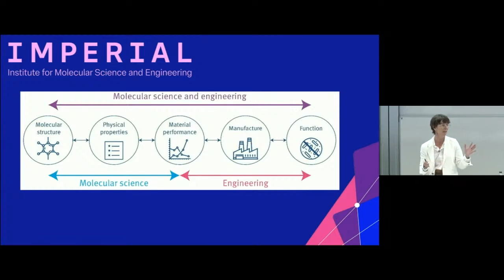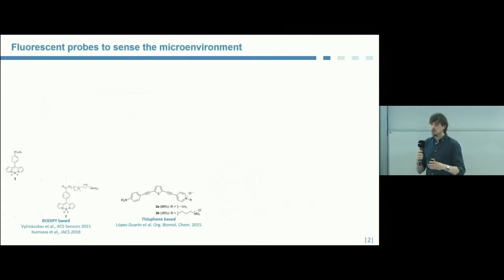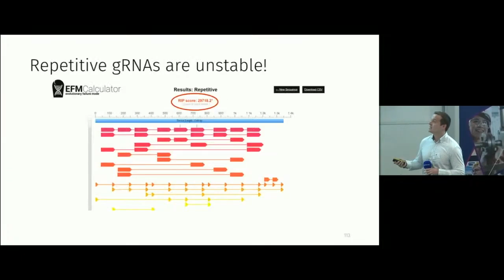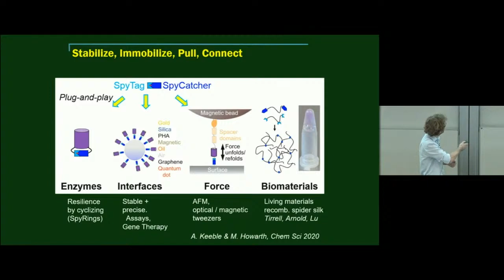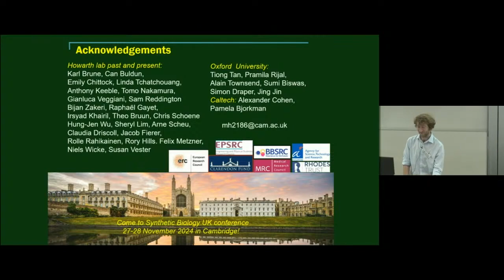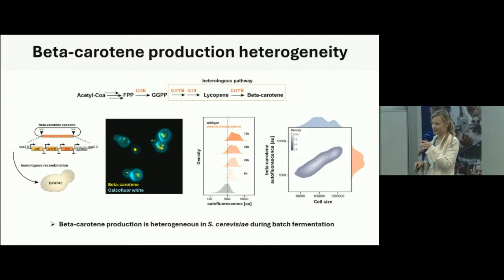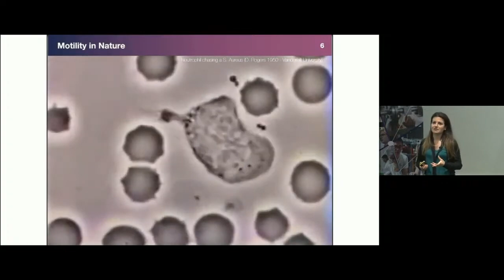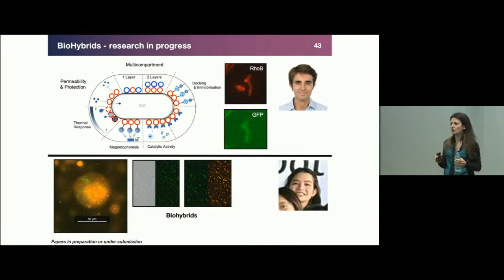IMSE Engineering Biology Symposium 2024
Engineering Biology Symposium | Institute for Molecular Science and Engineering

Join us for a look back at the exciting Engineering Biology Symposium held at the Institute for Molecular Science and Engineering. This event showcased the latest innovations at the intersection of biology and engineering through dynamic presentations and interactive sessions.

Section 1

Chair: Professor Amparo Galindo, Director of the Institute for Molecular Science and Engineering, Imperial College London

Invited Speaker:
"Genetically encoded bioluminescence"
Dr. Karen Sarkisyan, Co-founder of Light Bio and group head of the Synthetic Biology group at Imperial College London

Research Talks with Q&A:

“Benchmarking viscosity-sensitive optical probes and their application to reveal non-canonical
biophysical behaviours of lipid membranes under stress”
Dr. Miguel Paez Perez, Research Associate in Optical Imaging, Department of Chemistry, Imperial College London

“CRISP and Clean: developing a non-repetitive CRISPRai toolkit for metabolic engineering”Kyler Roy, PhD Student at RLA lab, Department of Bioengineering, Imperial College London

Invited Speaker:
"Power to the protein: analyse, signal and protect with bacterial
superglues"
Professor Mark Howarth, Sheild Professor of Pharmacology, Department of Pharmacology, University of Cambridge

Section 2
Chair: Professor Joao Cabral, Associate Director of the Institute for Molecular Science and Engineering, Imperial College London

“Understanding and optimising phenotypic heterogeneity in S. cerevisiae”
Dr. Cinzia Klemm, Research Associate at RLA lab, Department of Bioengineering, Imperial College London

“Engineering bacteria to eat plastic”
Dr. Jose Jimenez Zarco, Reader in Synthetic Biology, Department of Life Sciences

Invited Speaker:
"Synthetic Cells: from Soft Matter to Cell-Like Behaviours"
Dr. Claudia Contini, Lecturer in Biotechnology and Engineering Biology, Department of Life Sciences, Imperial College London

Relive the insights and discoveries shared by leading experts and connect with the forefront of engineering biology. Don’t miss out on future events and opportunities to shape the future of this exciting field.

About The Institute for Molecular Science and Engineering
The Institute for Molecular Science and Engineering (IMSE) is one of Imperial College London’s Global Institutes, drawing on the strength of its four faculties to address some of the grand challenges facing the world today. The Institute’s activities are focused on tackling problems where molecular innovation plays an important role.